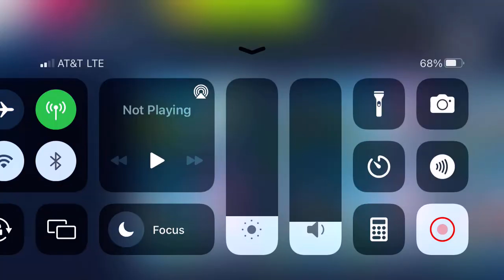Asphalt 9 - Multiplayer - Season Finale | Icona Vulcano Titanium | 01:17.332